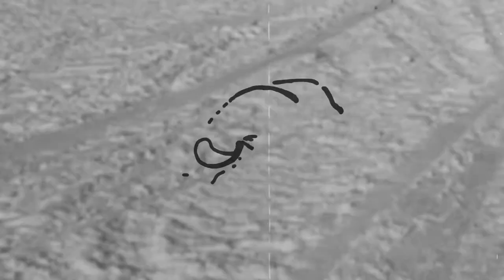Reroot SkiEdit (For capstone)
I Love Skiing

Song: Papadosia "find your cloud"